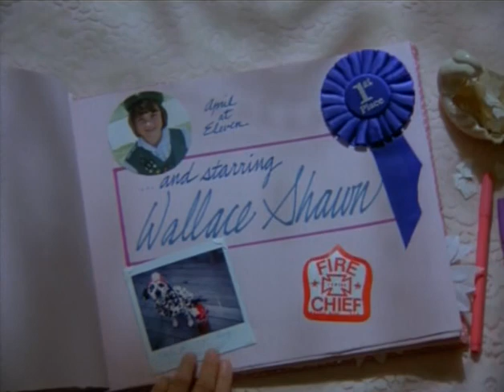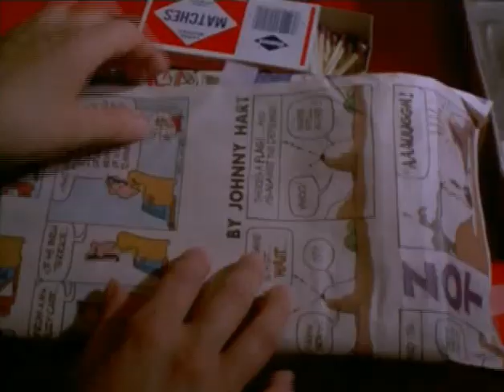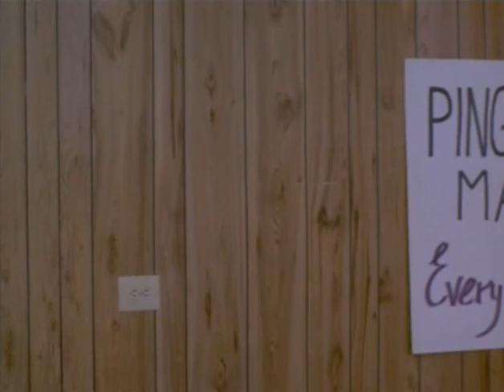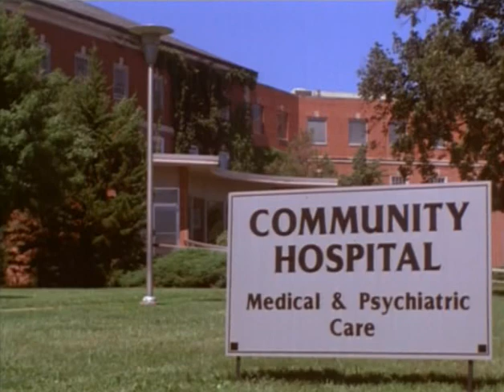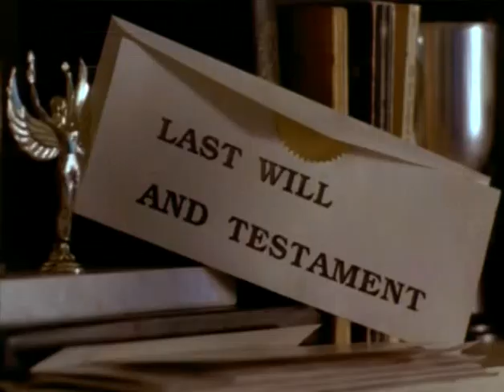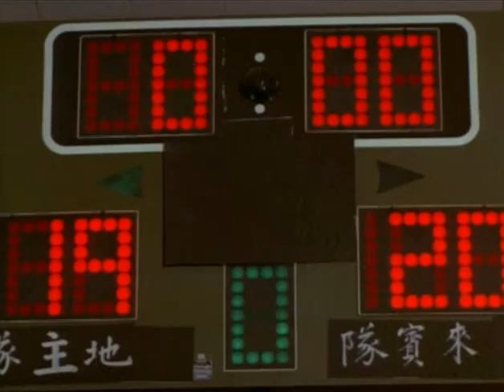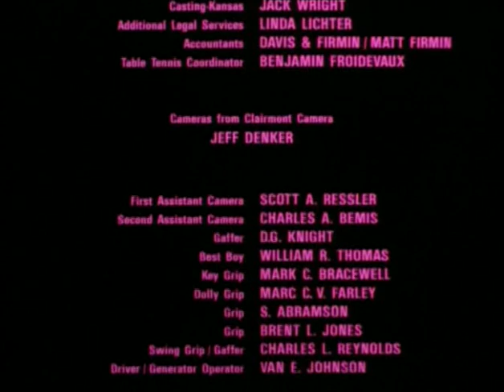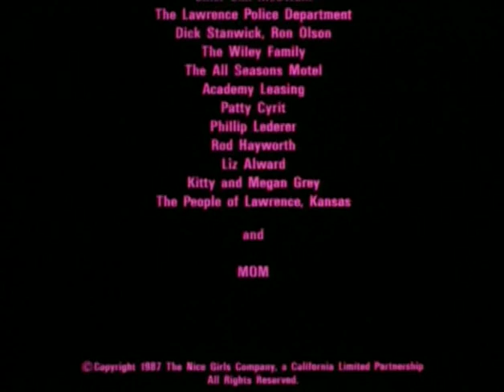Nice Girls Don't Explode (1987)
April has a problem. Whenever she gets anything like passionate with a guy all sorts of things seem to spontaneously combust. The only men she meets more then once are firefighters. Actually, it's Mom's way of trying to keep her little girl to herself, but new boyfriend Andy is having none of such nonsense. So the heat's on. Unfortunately it's Fluffy the cat who keeps getting caught in the middle.

I have only uploaded this because it does not appear to be available anywhere online. It does not look like it has been released on anything other than VHS.

I will voluntarily take this video down if the creators of the film ask me to.

In order to unblock this video, I had to mute the song, "Fever" by Peggy Lee. Evidently that song is not allowed to be heard as per the music police. ???

24:23 - 27:28 is muted